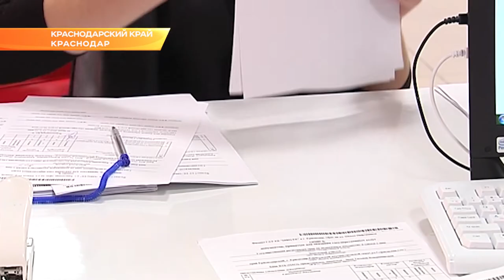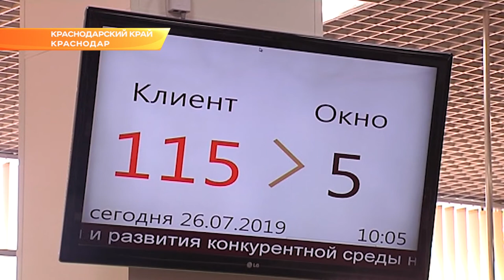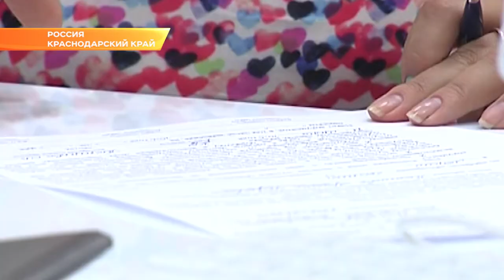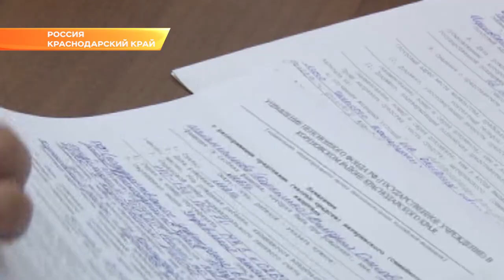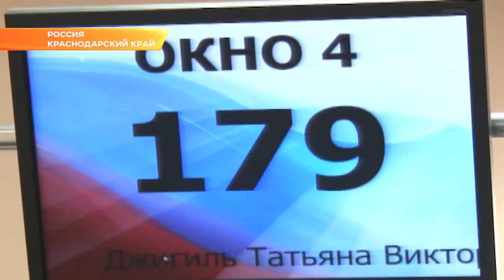Кубанские МФЦ увеличивают количество услуг. Новости Эфкате Сочи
Недавно в МФЦ в формате одного окна стали регистрировать индивидуальных предпринимателей и юридические лица.

Сегодня работу одного из комплексов проверил губернатор Кубани. Вениамин Кондратьев приехал в краснодарский офис на улице Шоссе Нефтянников. Это обновлённый Многофункциональный центр, который открылся пару месяцев назад. Глава региона пообщался с его сотрудниками и посетителями.

Сегодня в многофункциональных центрах по всей Кубани, сейчас они называются "Мои документы", предоставляют больше 200 государственных и порядка 10 тысяч муниципальных услуг. Одни из самых популярных - услуги Росреестра, замена паспорта и постановка в очередь в детский сад.